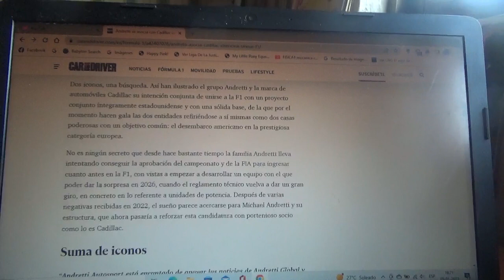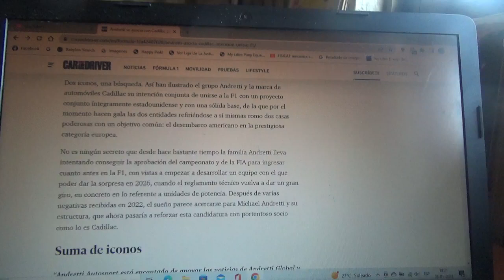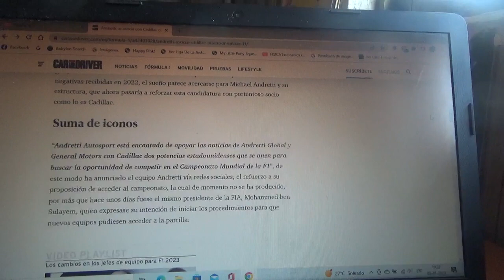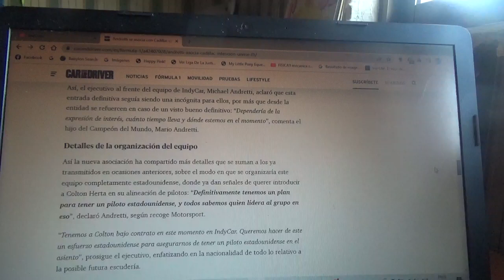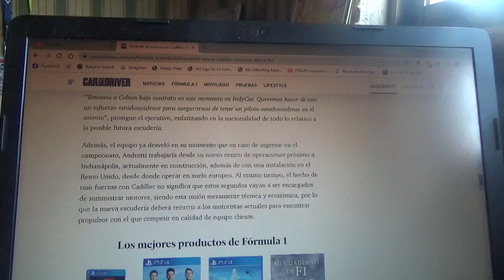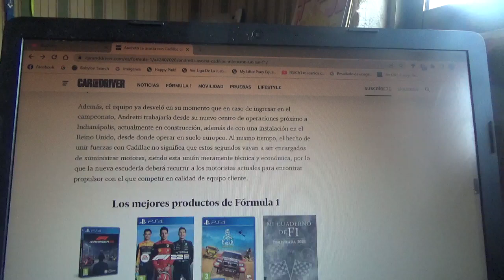Andretti y Cadillac se asocian para debutar en la Fórmula 1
La escudería estadounidense de la categoría IndyCar ya lleva bastante tiempo intentando ingresar a la categoría reina del automovilismo internacional y ahora une fuerzas con la marca automotriz filial premium de General Motors